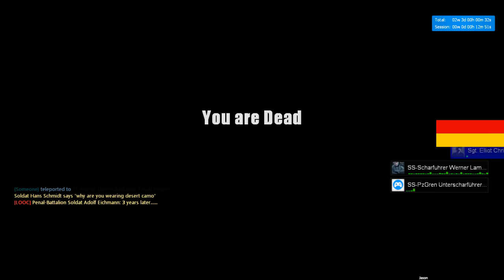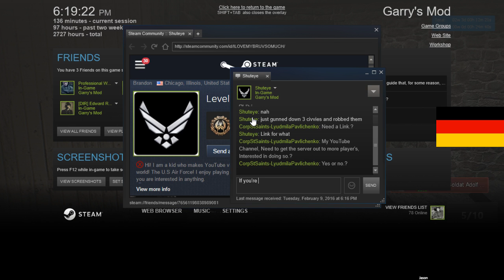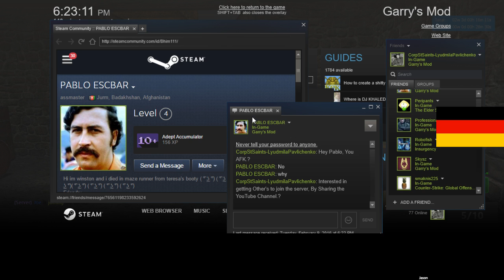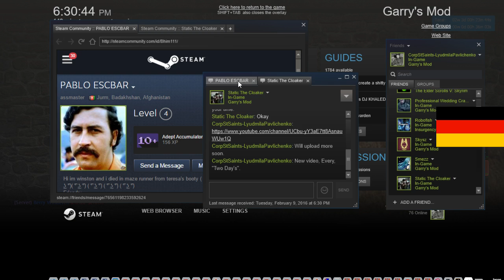New German Diaries 5 3